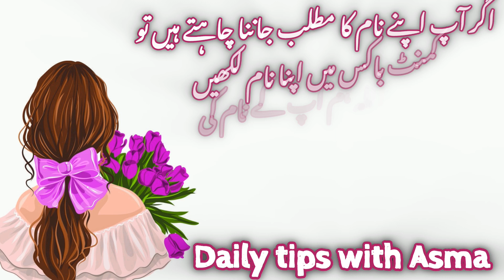Amina name meaning in urdu//آمنہ نام کا مطلب کیا ہے//Amina name ka Matlab//Daily tips with Asma